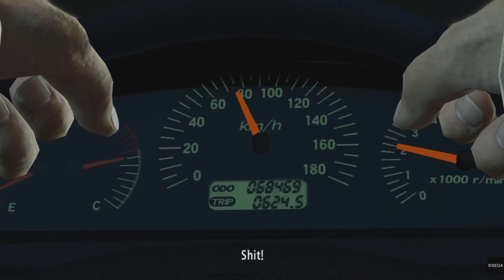Yakuza Kiwami - #15 - Conti col passato